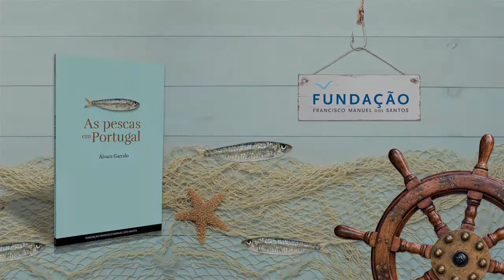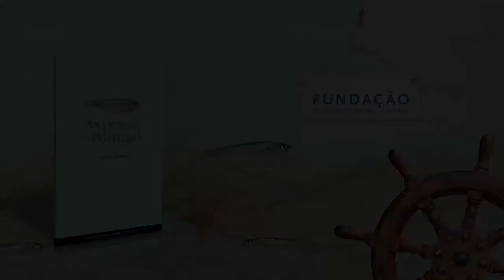Apresentação do Ensaio "As pescas em Portugal", de Álvaro Garrido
Com o autor, Álvaro Garrido, e os oradores Eurico Monteiro (ex-director geral das Pescas) e Viriato Soromenho Marques (professor da FLUL). Moderação de Tiago Pitta e Cunha, Presidente da Comissão Executiva da Fundação Oceano Azul.
O debate sobre as pescas está viciado por mitos e meias-verdades sobre a União Europeia, a "época áurea" do Estado Novo ou o peso que as pescas perderam na economia. Álvaro Garrido descreve o sector.